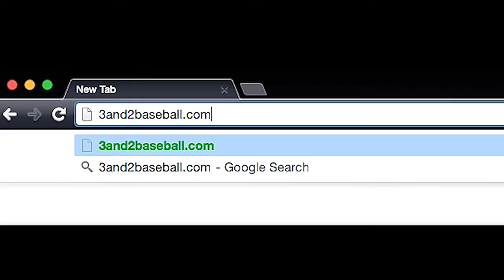2017 Registration Promo with Riley Pint